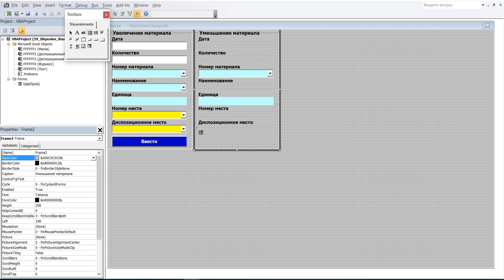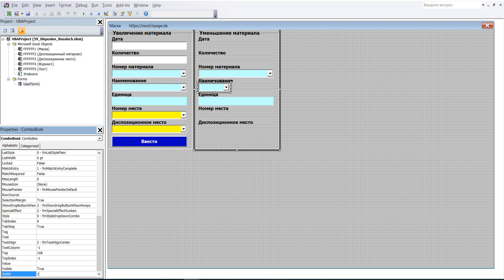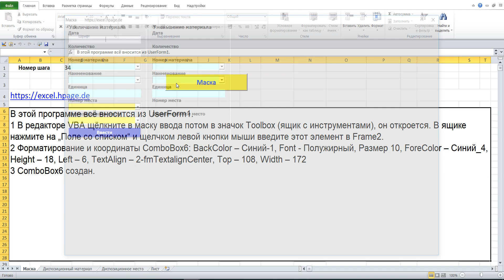34 Диспозиционную программу в Excel VBA самим создать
1 В редакторе VBA щёлкните в маску ввода потом в значок Toolbox (ящик с инструментами), он откроется. В ящике нажмите на „Поле со списком“ и щелчком левой кнопки мыши введите этот элемент в Frame2.
2 Форматирование и координаты ComboBox6: BackColor – Синий-1, Font - Полужирный, Размер 10, ForeColor – Синий_4, Height – 18, Left – 6, TextAlign – 2-fmTextalignCenter, Top – 108, Width – 172
3 ComboBox6 создан.